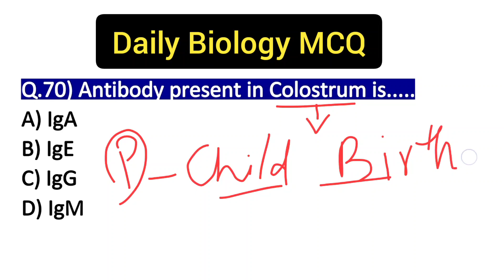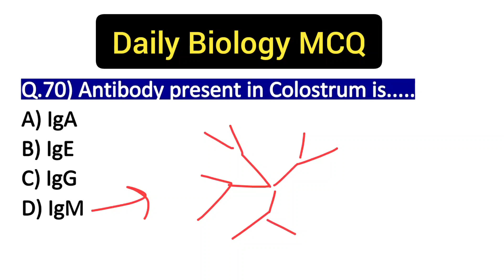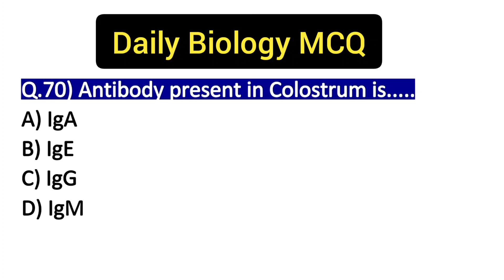Daily Biology MCQ Part-70 || Antibody present in Colostrum ism || Biology very important MCQ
visit various playlists for compitative exams..
playlists include Daily MCQ Series for Chemistry, Biology, Maths, Physics... and other many more (See playlist section on our channel)
HPTET_TGT MEDICALCourse for HPTET, Medical 👇🏻
Get Full details on : 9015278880